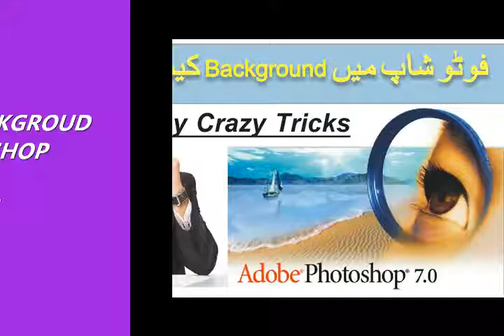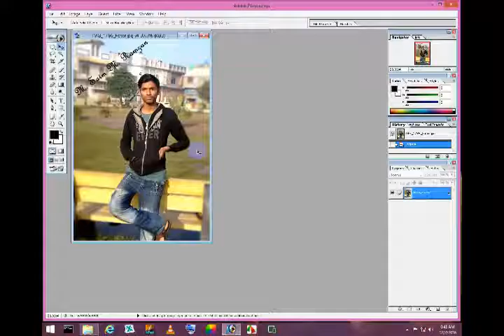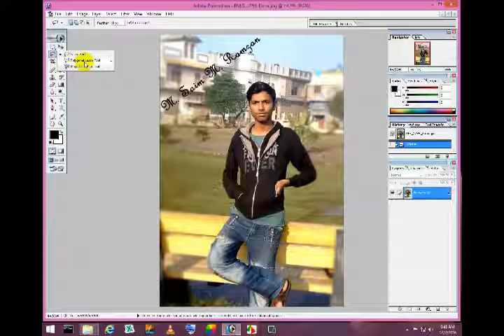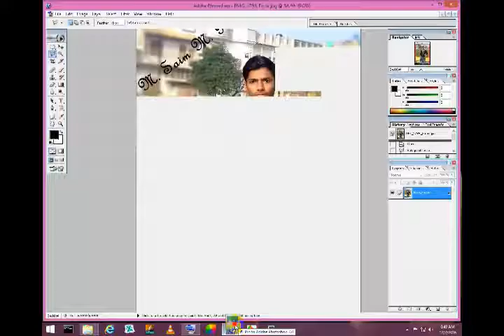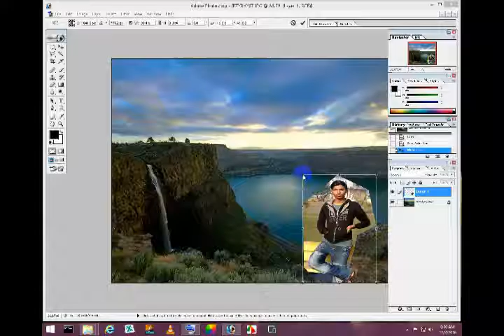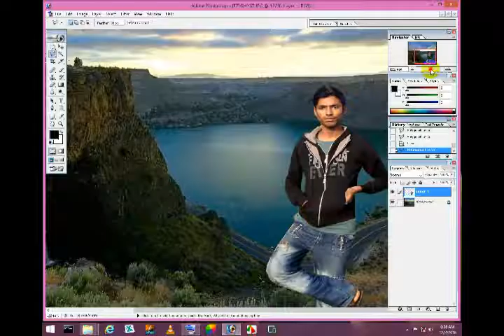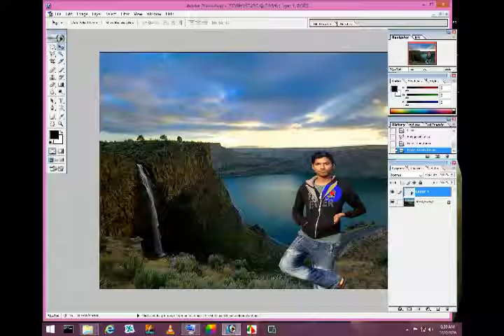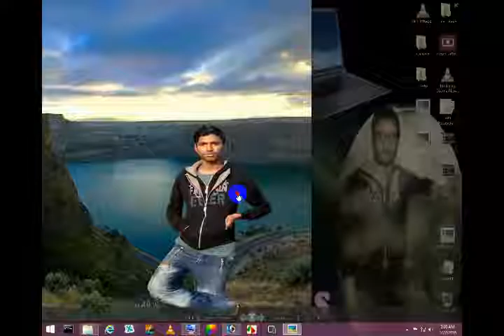How To Change Background of Pic In Adobe Photoshop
In this Video I show you How to Change Backgriund Of Any Pic In Adobe Photoshop 7.0. For More Questions You Can Comments Below.
ALLAH HAFIZ